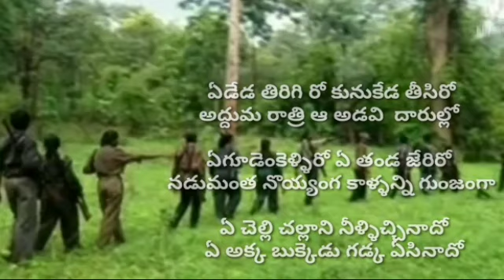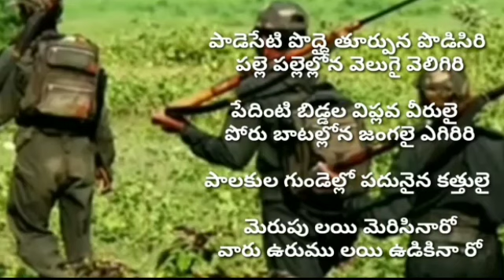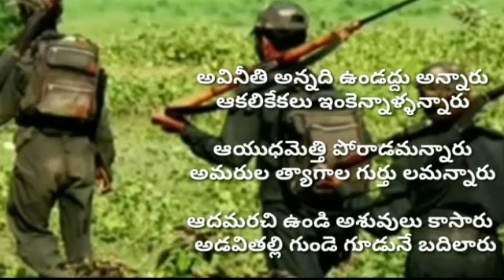మానాల అడవుల్లో మల్లెలు పూసెను | maanaala adavullo mallelu pusenu | Telangana folk Song....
మానాల అడవుల్లో మల్లెలు పూసెను మంచి మంచి మల్లెలమ్మా.

maanaala adavullo mallelu pusenu manchi manchi mallelamma.

Telangana folk song.